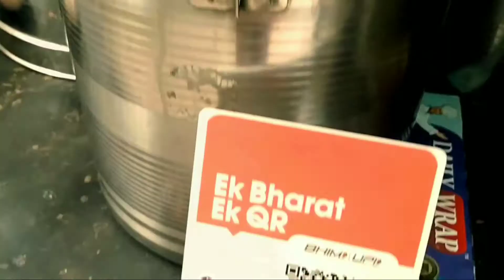SARDAR JI VAN WALE 🌱 | DELICIOUS TASTE , INDRAPURAM GHAZIABAD (UP) INDIA 🇮🇳 | badass Time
Address :- Opposite Shipra Ravera , Bijli ghr K Pass , INDRAPURAM GHAZIABAD (UP) INDIA 🇮🇳

Our Channel's :-

In This Video :- is video main apko dekhne ko milega ek aise story jo ap sun kar or dekh kar dang reh jaoge yeh story hai sardar ji van wale ki . jo bhut mehnat se or honesty se ek food van run karte hai ...

Thnks For Watching :- Apka Apna Bhai Abhishek kashyap ❣️🌱